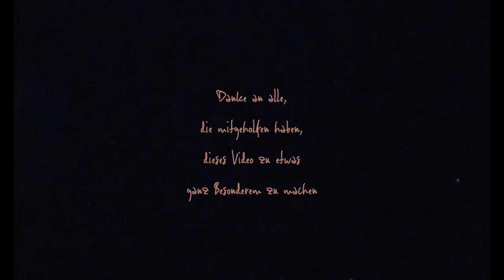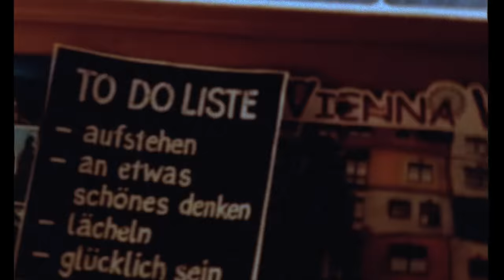Max von Milland - Dahoam (Wo es seids)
Danke an alle, die mitgeholfen haben, dieses Video zu etwas ganz Besonderem zu machen.

Produziert von Kiko Masbaum
Schnitt/Post-Production: Julian Kleinert

Max von Milland Management:
Willy Ehmann
Schallauge Management